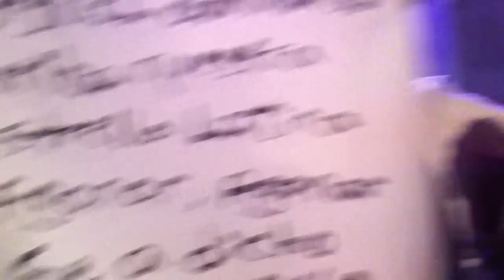DETRAS DE CAMARAS NEX4 EN UMBRELLA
DETRAS DE CAMARA EN LA PRESENTACION DE UMBRELLA